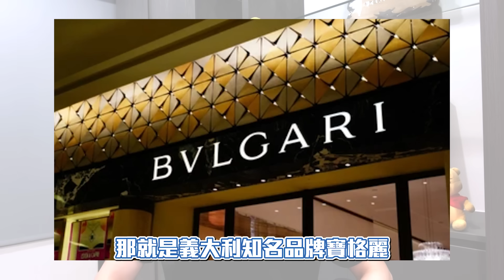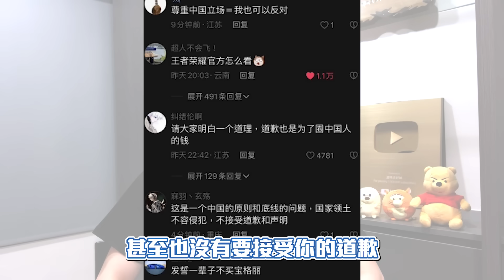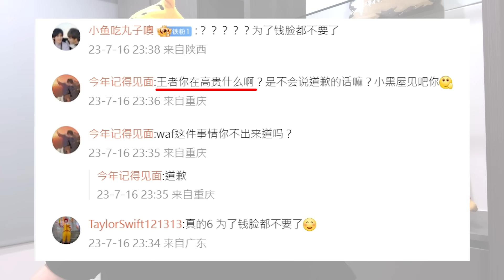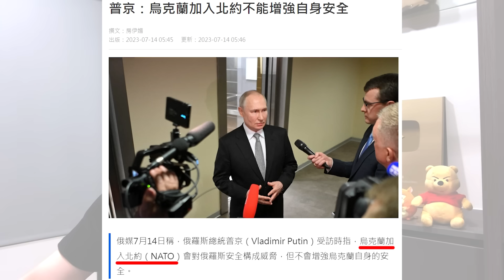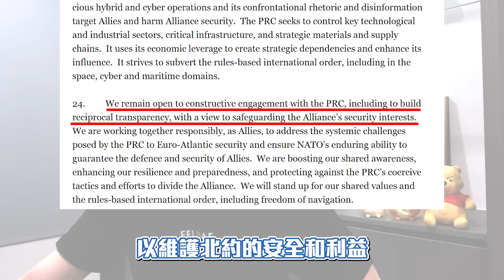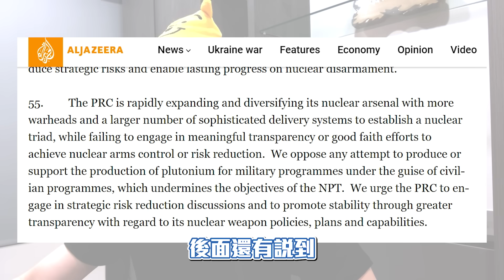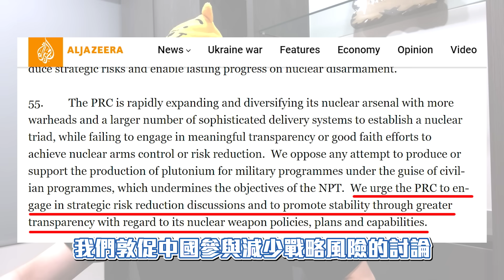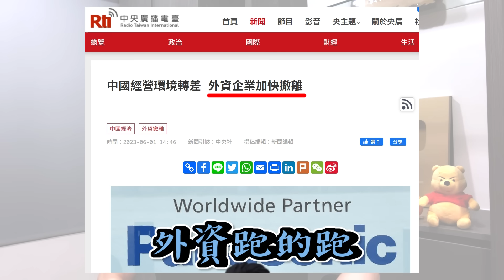北約３１國譴責中共｜辱華是為維穩？暖心原因曝光｜寶格麗辱華！粉紅喊抵制｜粉紅特報033期｜毒打環衛｜波特王好帥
北約３１國譴責中共挺俄！批威脅台灣
辱華是共黨為了維穩？背後原因令人暖心
寶格麗辱華！粉紅喊抵制